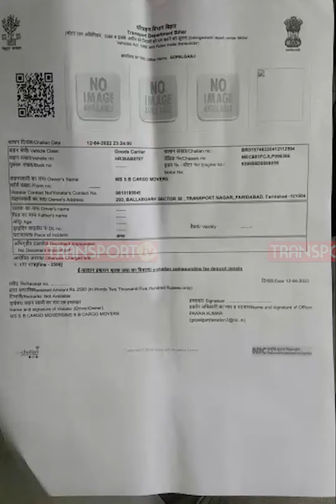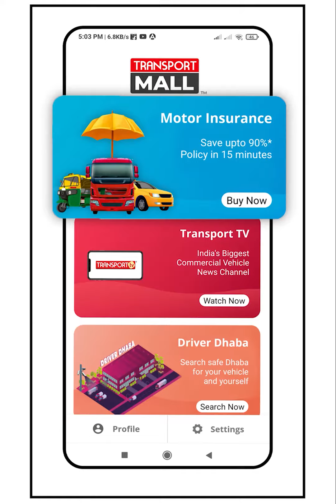बिहार सरकार से ड्राइवर के सवाल मैकेनिकल के नाम से लूट बनी वजह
यह वीडियो हमें भेजी है विपिन यादव ने, उन्होंने बताया कि इन की गाड़ी अंडरसाइज, अंडरलोड थी लेकिन फिर भी बिहार के गोपालगंज बॉर्डर पर इन्हें रुकवाया गया। मैकेनिकल के नाम पर है पैसे वसूले गए जिसके बाद इन्होने कई सवाल उठाए हैं।